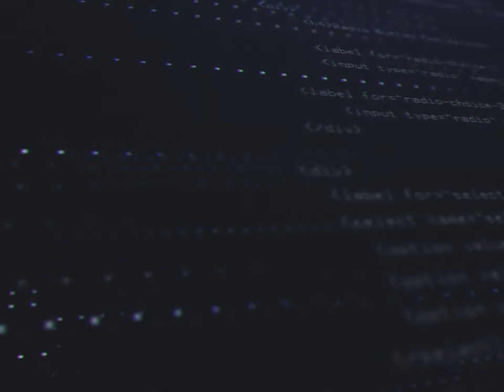DRAGOTHIEN VS PATATOU ! Rise of Kingdoms